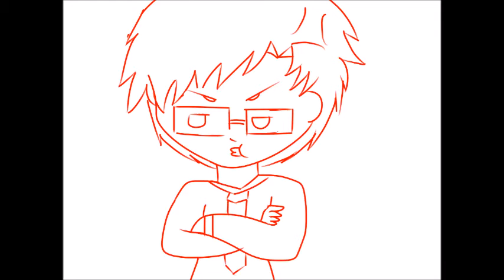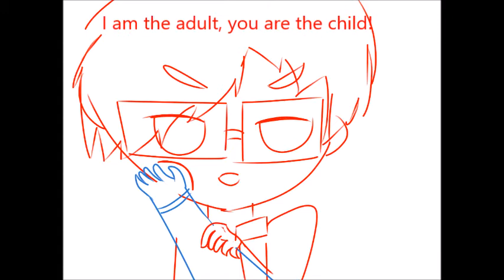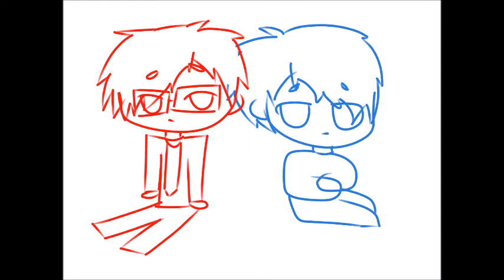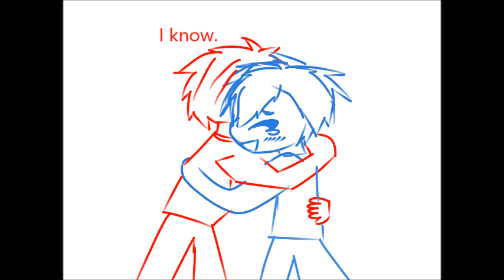Left Brain Right Brain OC ANIMATIC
Song is Left Brain Right Brain by Bo Burnham